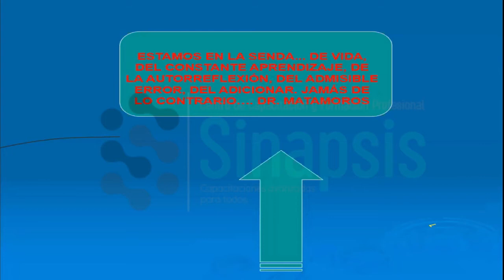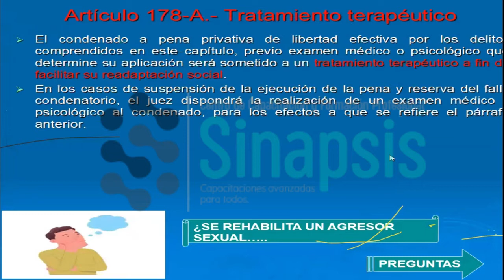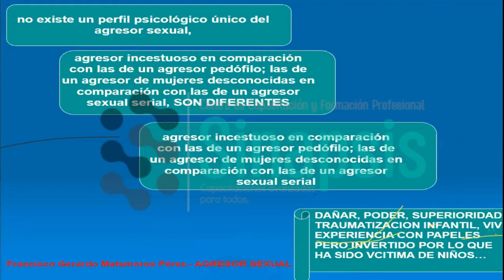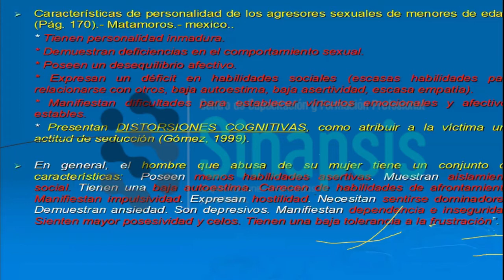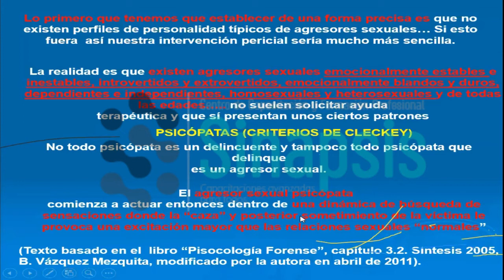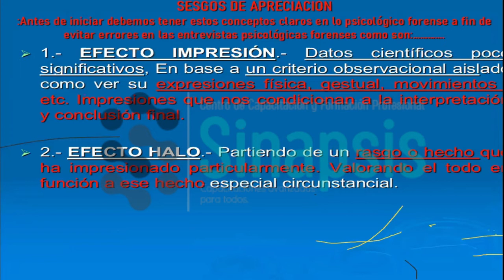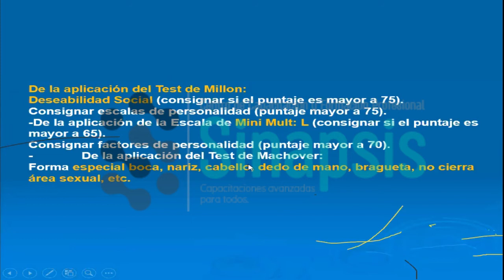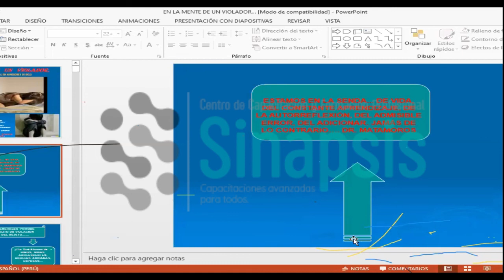en la mente de un violador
tema : en la mente de un violador
Docente: Edwin Manuel Alvarado Quiroz
conferencia forense
¿Y tú qué esperas? ¡Cámbiate a sinapsis capacitaciones!